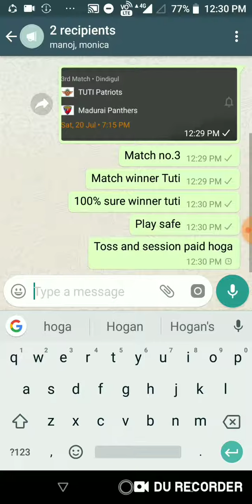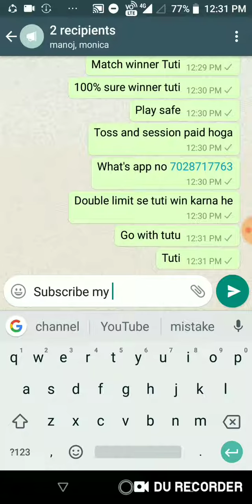Tuti Patriots vs madurai panthers Match no.3 cricket betting report tips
contact mi on what's app for betting tips only paid member ship Lena chahate he wahi contact karna